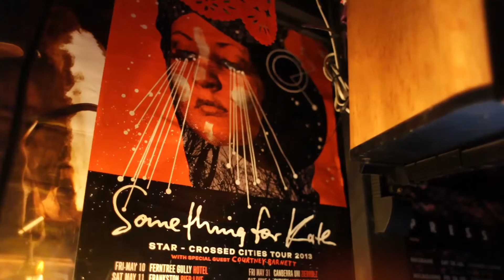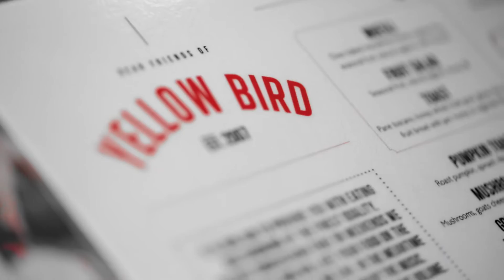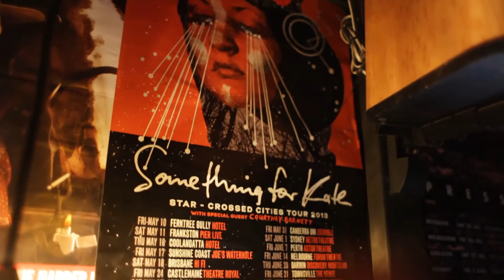Clint Hyndman (Something For Kate) - Cheap Lunch Episode 6 with Tommy Dassalo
Clint Hyndman (Something For Kate) and Tommy Dassalo eat breakfast at Yellow Bird.

Filmed by Dave Cleeve and Scott Burgess. Edited by Dave Cleeve.

'F*cking Up' by Regurgitator: @Regurgitators, regurgitator.net